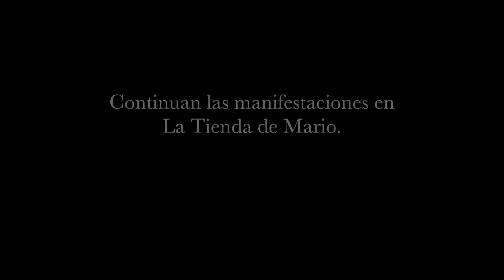LA TIENDA DE MARIO / MOANA LE AZOTA LA PUERTA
VIDEO ORIGINAL DE LAS MANIFESTACIONES EN LA TIENDA DE MARIO